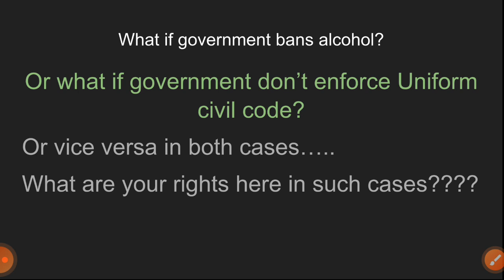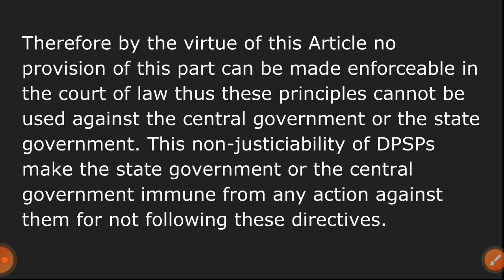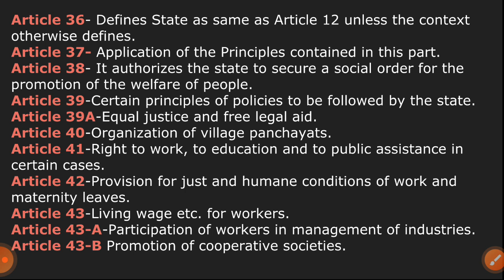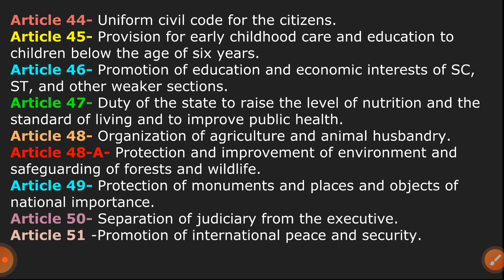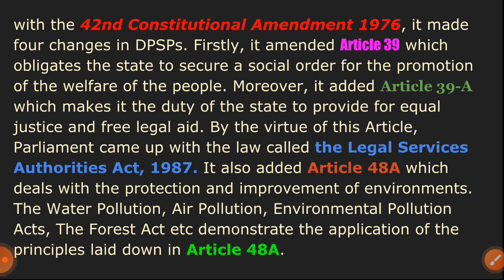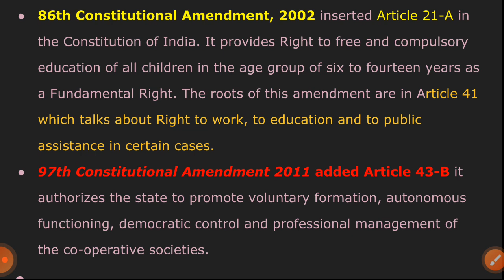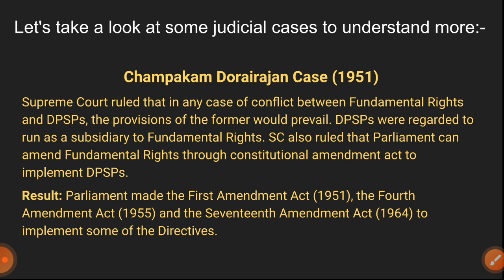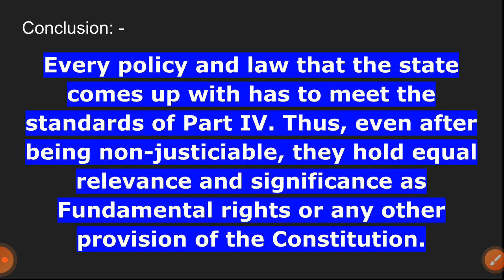Indian Polity- Directive Principle of State Policy- for UPSC CSE (PRE) and Mains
You can get Written Essays, GS study material and notes on my Telegram Channel
Join it from here
Sunny Verma- Daily current affairs and National issues